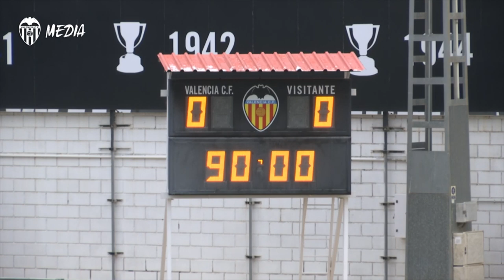EL VCF MESTALLA SUMA ANTE EL CF LA NUCÍA SU TERCER EMPATE CONSECUTIVO EN LIGA (0-0)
El VCF Mestalla se quedó otra vez muy cerca de la victoria y sumó su tercer empate consecutivo en Liga, en esta ocasión ante el CF La Nucía por 0-0, en un encuentro en el que el filial tuvo muchas ocasiones para marcar, en especial en la segunda mitad, pero en el que pecó de falta de acierto en los últimos metros. Lo intentó de todas las formas en ataque ante un rival que jugó en inferioridad desde el minuto 3 por expulsión de Juanan y que se defendió al máximo. Mereció más el bloque de Chema Sanz, pero no tuvo la recompensa del gol.